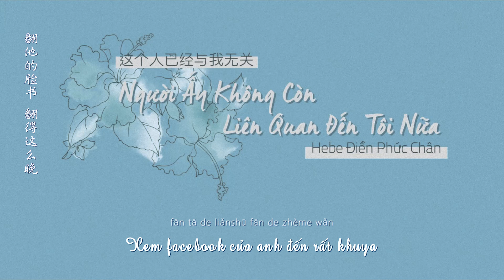[Vietsub + Kara] Người Ấy Không Còn Liên Quan Đến Tôi Nữa 这个人已经与我无关 - Hebe Điền Phức Chân 田馥甄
🎵 Lời: Hoàng Vĩ Văn 黄伟文
🎵 Nhạc: Quách Văn Tông 郭文宗
🎵 Biên khúc: Vu Kinh Diên 于京延
🎵 Trình bày: Hebe Điền Phức Chân 田馥甄
🎵 Album: Nhỏ Bé 《渺小》

🌱 Dịch (ngu): phương (already put in my best effort *smh*)
🌱 Tài trợ thumbnail: Sơn 🙆‍♀️
🌱 Effect: Bạc Hà 97